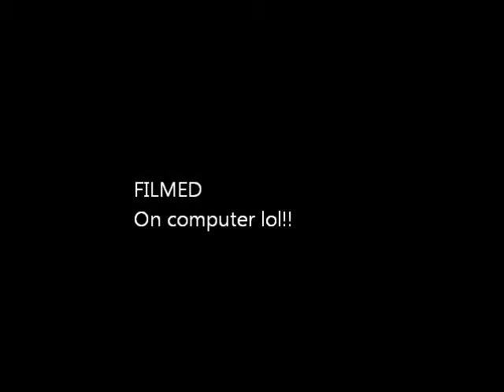Justin Bieber Pictures!!!!!